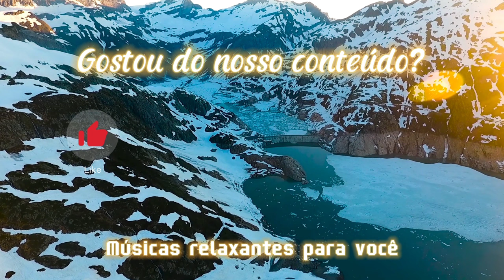Paz Interior, remova a negatividade ❎➖ | No Copyright Music [Royalty Free]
Sinta a paz dentro de você. Paz interior, afaste a negatividade ao seu redor.

Olá! O canal "Músicas Relaxantes Para Você" surgiu para te ajudar a relaxar, meditar e até para melhorar a sua concentração. Gostou do nosso conteúdo? Ative as notificações, curta nossos vídeos, comente e compartilhe! Assim você nos ajuda a melhorar o conteúdo para você!

Créditos:
Miniatura produzida no Canva